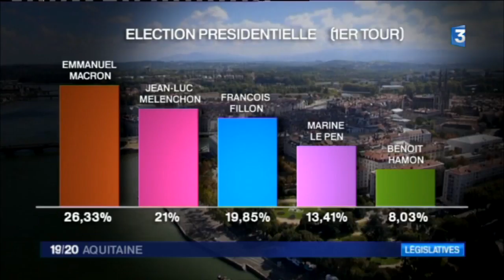que faut-il savoir de la 5e circonscription des Pyrénées-Atlantiques (Bayonne) ?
Tête de pont de ce territoire : Bayonne. La députée socialiste sortante se représente